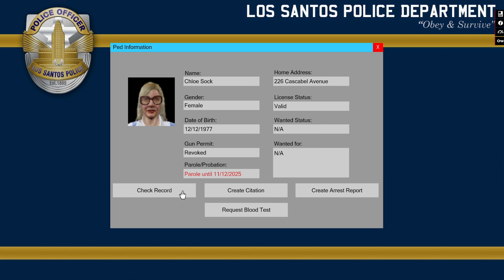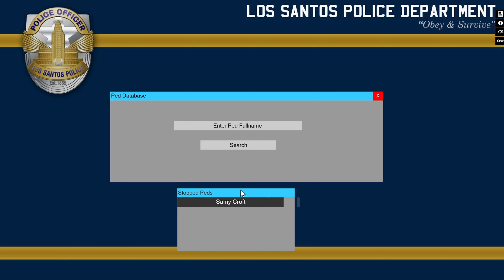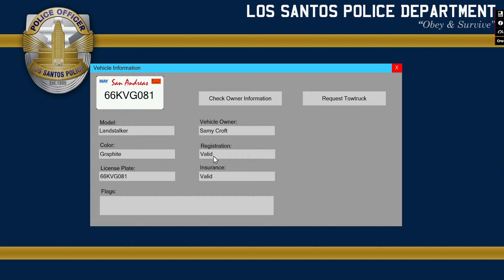Pilot Gone Crazy! | LSPDFR | Grand Theft Auto 5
Prize Picks | GET YOUR FIRST DEPOSIT MATCHED! UP TO $100!